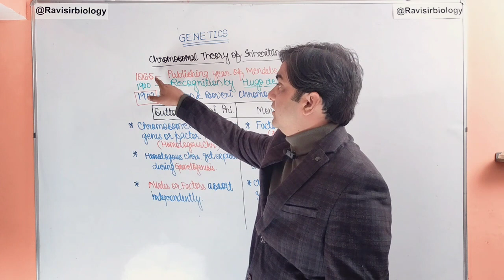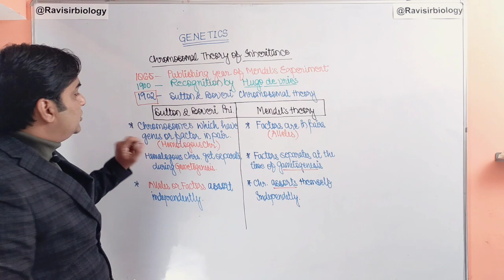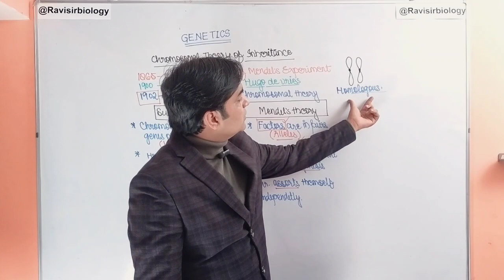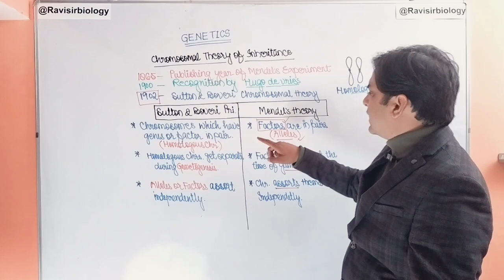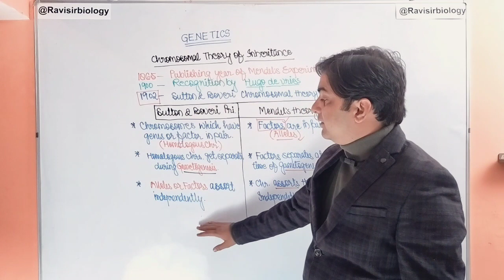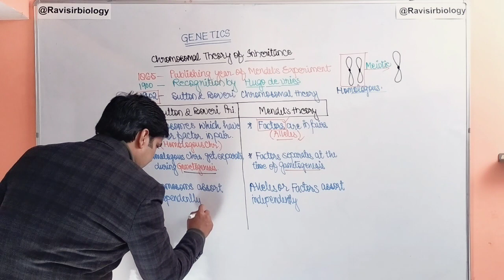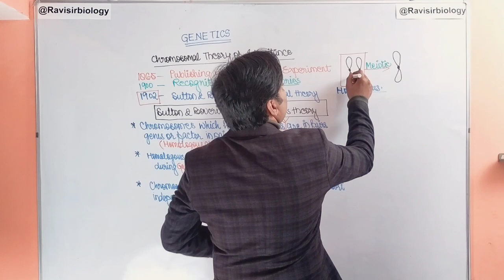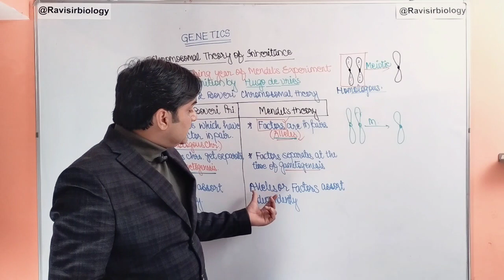Chromosomal theory of inheritance_Comparison of Sutton and Boveri principle and Mendel’s experiment_